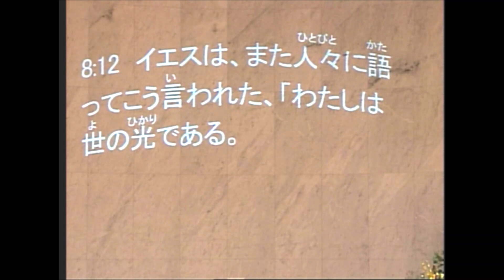礼拝「希望の光の中を歩く」高野昭師 2021年11月21日 米沢興譲教会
2021年11月21日第1礼拝 米沢興譲教会

聖書：ヨハネによる福音書　第8章12節
説教：「希望の光の中を歩く」高野昭 師

12
イエスは、また人々に語ってこう言われた、「わたしは世の光である。わたしに従って来る者は、やみのうちを歩くことがなく、命の光をもつであろう」。